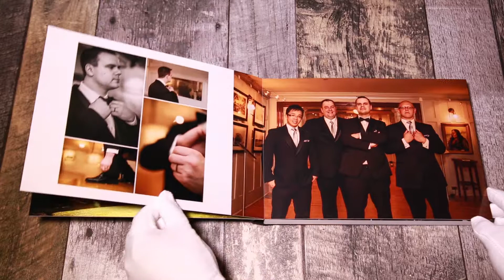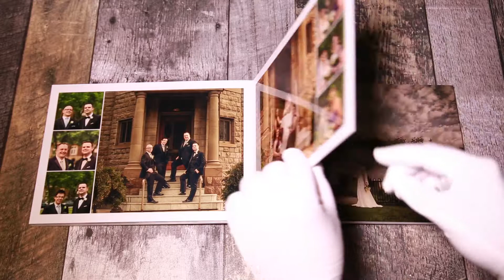The Elegant Series Album (Walton Wedding) by GraphiStudio and JM Photography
This is a video of one of our completed Elegant Series Albums. This particular album is from the Walton’s wedding which features photography at the Lougheed House. This album was hand made by Italian Album makers GraphiStudio and is from their Young Book line of albums.

JMphotography - Calgary Wedding Photographers